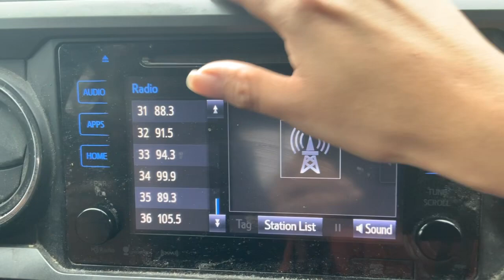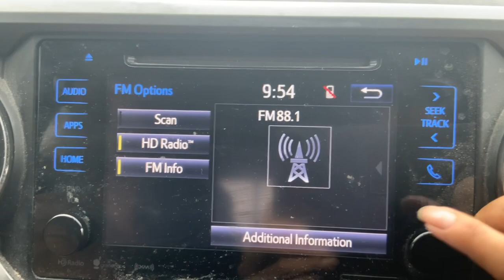HWY 71 SCAN